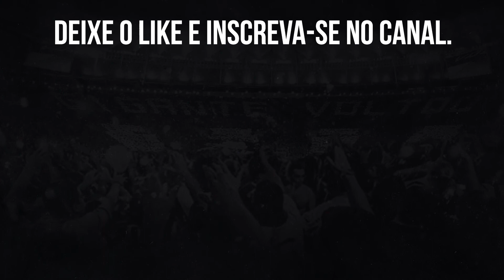🔥EM QUE CLUBES TIQUINHO SOARES SERIA TITULAR? ESPN: CABERIA NUMA SEGUNDA PRATELEIRA DE ATACANTES